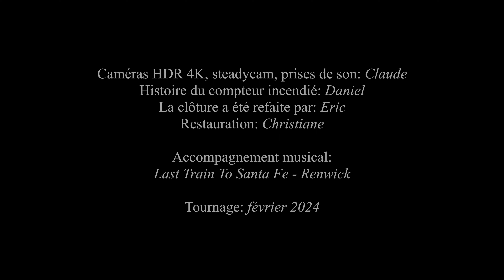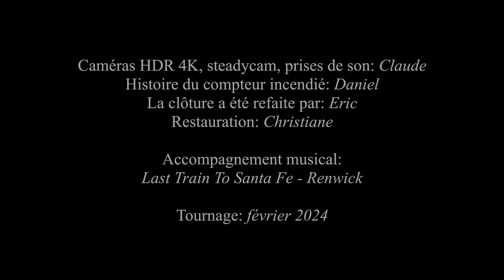La clôture V3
Voir la dernière version V4  avec le lien:
L'histoire d'une clôture racontée par Eric.
Film tourné en 4K HDR